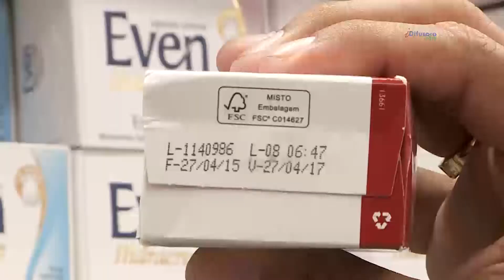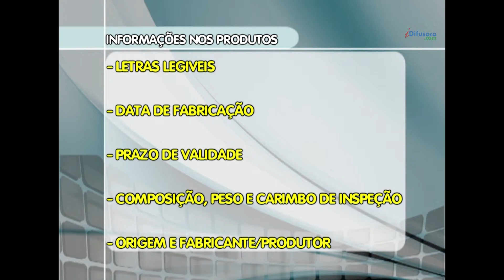Procon lança campanha contra venda de produtos vencidos